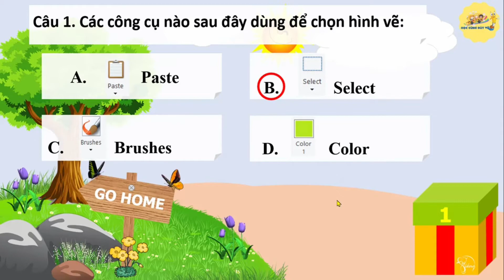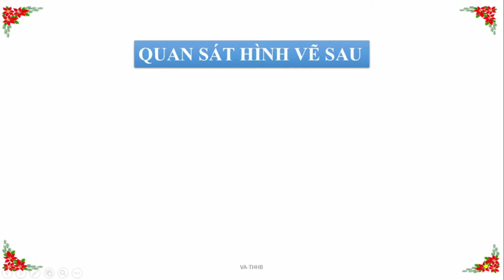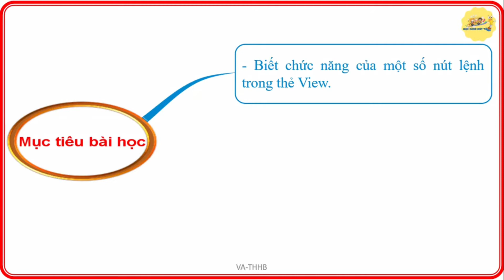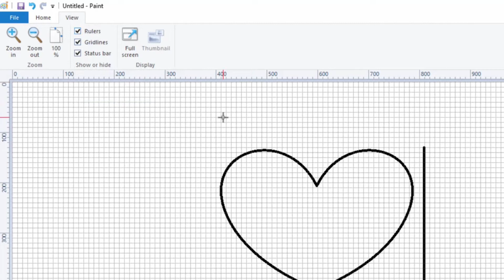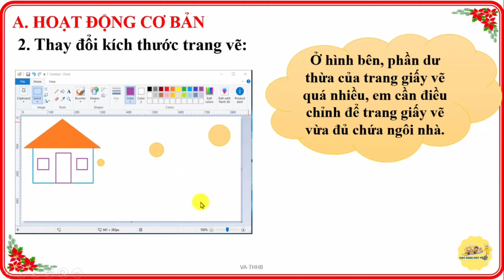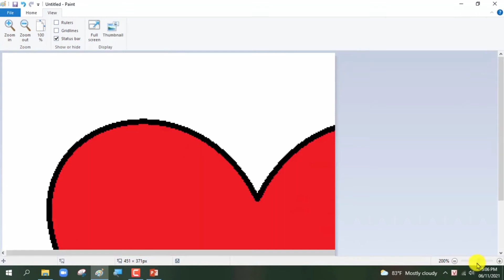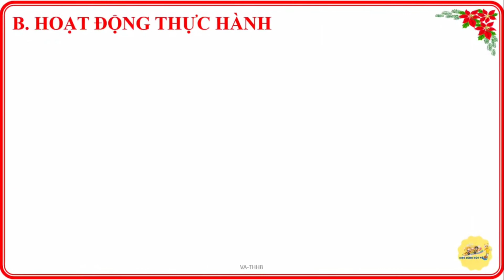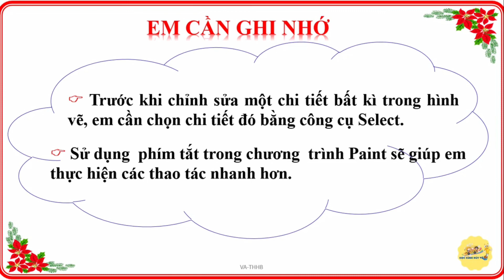Bài 3: TÌM HIỂU THẺ VIEW, THAY ĐỔI KÍCH THƯỚC TRANG VẼ